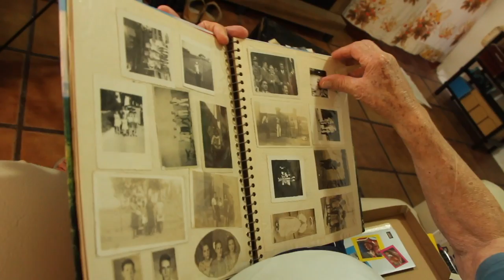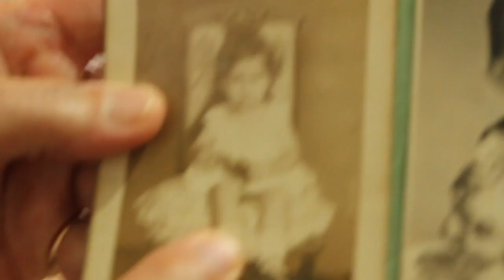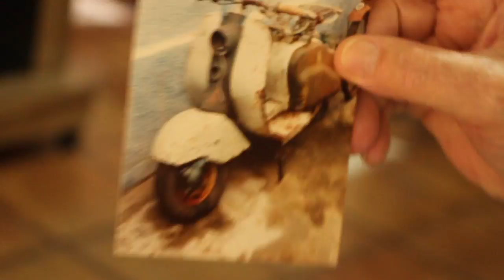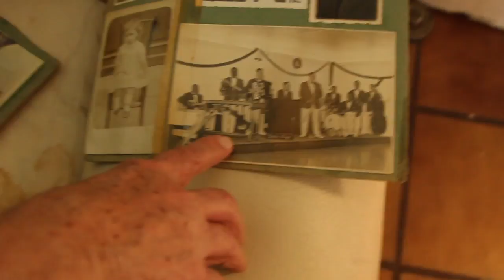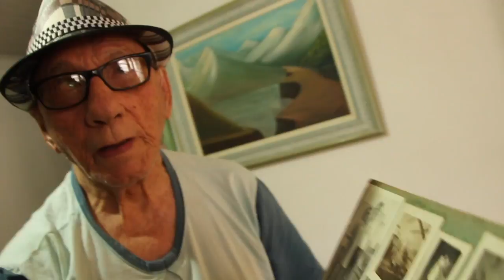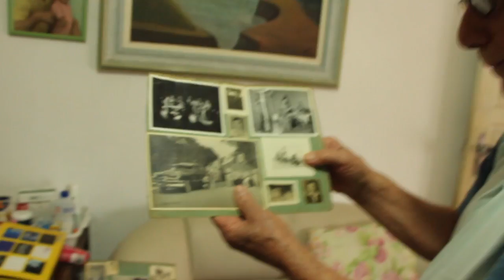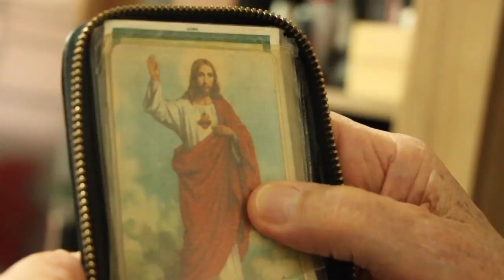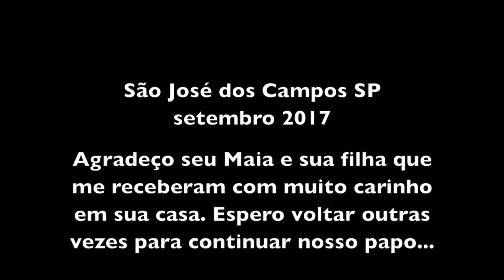JOSÉ MAIA - BIRIBA BOYS